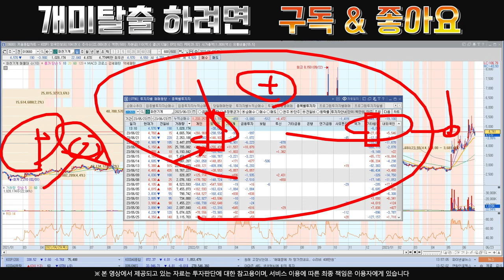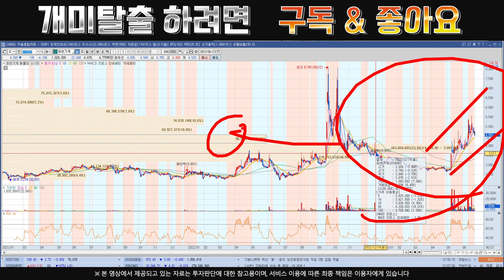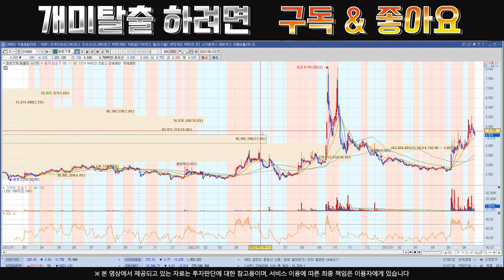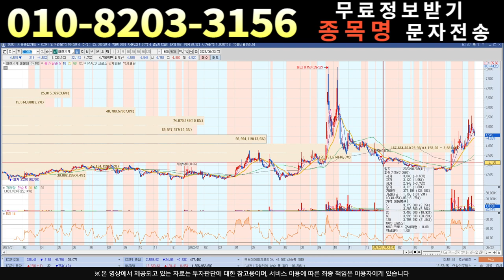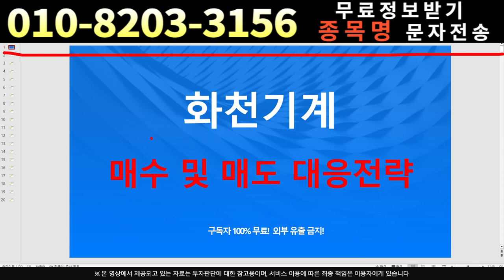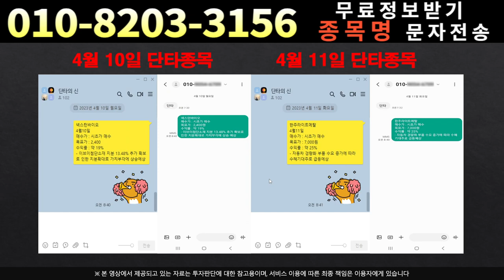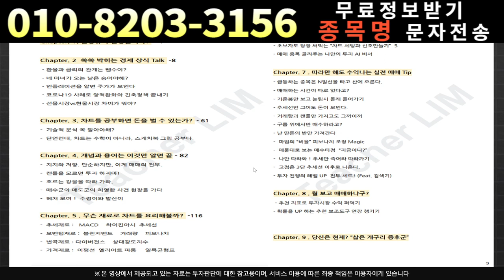[주식]화천기계 - 스탠바이 되셧죠??!영혼을 갈아넣을 차례입니다